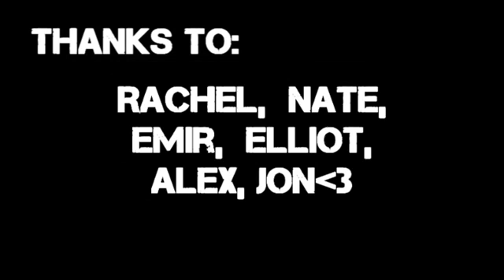Lmao Frank PK Vid 2 [ High Risks - Hybriding - PVP - BH ]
Here's my PK Vid 2, after trying to upload it two times, crashed both times at 95%, then again when I lost power.. It finally uploaded. Pking done by the accounts:
Lmao Frank
livelovelush

100% PKing by me, regardless of the account. Any clips with a yak in east or city, I had a reason for bringing it.